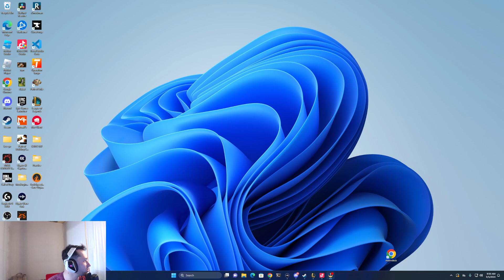Sprout Tries Machinist | FFXIV Part 16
We have just started our journey in Final Fantasy 14 so join us live!